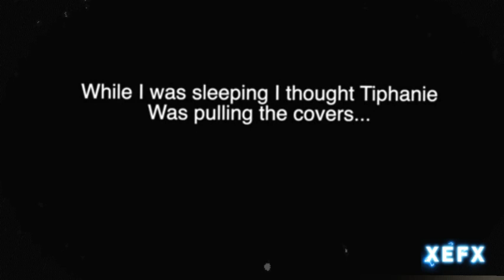We've catching Ghost 👻 speak from camera 🎥 from channel (OmarGhostTV ).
Hi everyone how're you doing today I've updated minutes and second we've catching records Ghost 👻 speak but terrifying is something move the bed in the blanket and of course effect movie terrifying so this guy so Jah anyway I hope you'll enjoy it that good reaction don't forget subscribe me down below description from my channel YouTube don't forget like👍🏻 it video,don't forget give me comments 📝 video and don't forget to activate the Tingle Bell 🔔 notifications for see others video ok i see you soon next time to everyday contact guys get subscribe from YouTube channel (OmarGhostTV) and have ice🌨️🌨️🌨️🌨️🌨️❄️❄️❄️❄️ day and good afternoon and I'll see you soon in the next video Bye Bye ans happy valentine day 🌹💕💘.